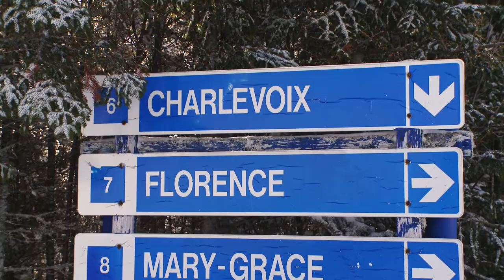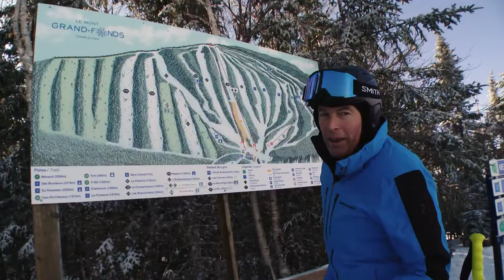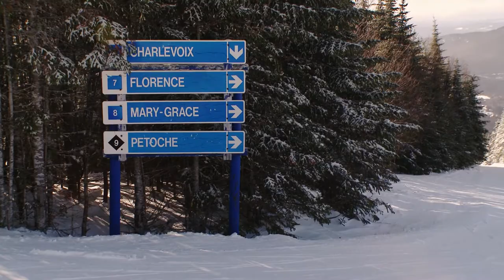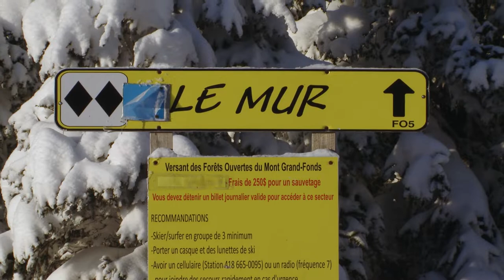Ski Mag au Mont Grand Fonds 803